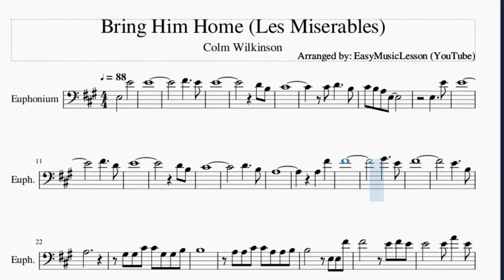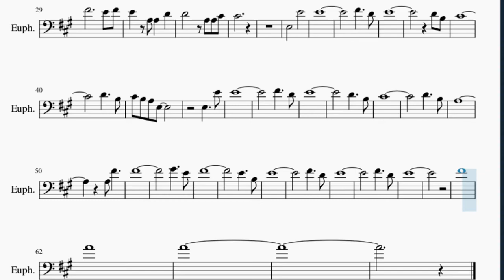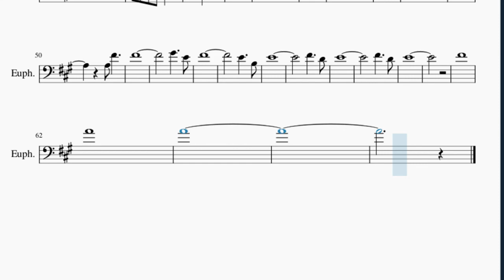Euphonium Sheet Music: How to play Bring Him Home (Les Miserables) by Colm Wilkinson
Here is a sheet music/tab video on the song Bring Him Home (Les Miserables) by Colm Wilkinson on the euphonium. A euphonium sheet music arrangement which is transposed to notes that are easily played by euphonium, for the song Bring Him Home (Les Miserables) by Colm Wilkinson.

EasyMusicLesson2 teaches you to play the your favorite instrument, through well-arranged sheet music so that you too can learn how to play Bring Him Home (Les Miserables) by Colm Wilkinson on the euphonium as fast as you can. A euphonium sheet music with backing tracks to help your play the song better.

Chords of Euphonium arrangement:
A Maj   D Maj   A Maj 7   D Maj   A Maj   D Maj   A Maj 7   D Maj
C# Min   B Min   E Maj   E Dom 7   A Maj   D Maj   A Maj 7
D Maj   A Maj   D Maj   A Maj 7   D Maj   C# Maj   C# Maj   F# Min
F# Min 7   D/E   D Maj 7   B Min   E Maj   A Maj   C# Min   B Min
F# Min   E/F#   D/E   A Maj   D Maj 7   A Maj   B Min   C# Dom 7
E Maj   A Maj   D Maj   A Maj 7   D Maj   A Maj   D Maj   A Maj 7
D Maj   C# Min   B Min   E Maj   E Dom 7   A Maj   D Maj   A Maj 7
F# Min 7   D/E   D Maj 7   B Min   E Maj   A Maj   D Maj   A Maj 7
D Maj   A Maj   D Maj   A Maj 7   D Maj   A Maj   D Maj

Melody notes of Euphonium:
F#4     E4
E4
D4 B3
C#4
E3     E4
E4
F#4     D4
E4
D4 B3
C#4
D4     B3
A3
A3   F#4
F#4
G#4     E4
F#4
E4     B3
A3
G#3 G#3 C#4 C#4 G#3 G#3 B3
B3
A3 A3 C#4 C#4 A3 A3 B3
E4       E4 A4   E4
F#4           E4 F#4
E4   A3 A3   D4
D4       A3 A3 C#4
C#4
E3       E4
E4
F#4     D4
E4
D4 B3
C#4
D4     B3
C#4 B3 A3 E3
E3     E4
E4
F#4     D4
E4
D4     B3
C#4
D4     B3
A3
A3 F#4
F#4
G#4     E4
F#4
E4     B3
E4
F#4     D4
E4
F#4     D4
E4
F#4
A4
A4